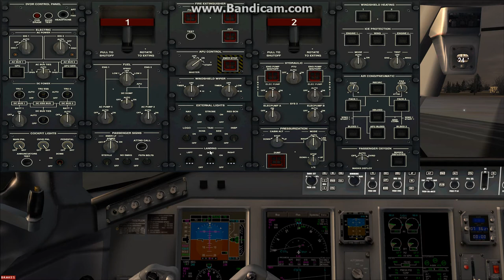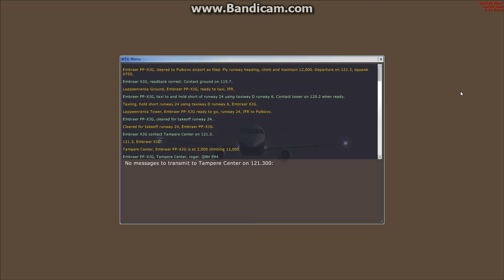Руление и взлёт в MS FSX (Embraer E175)